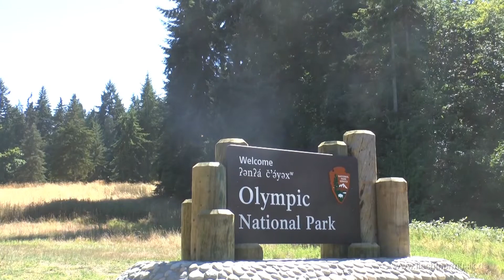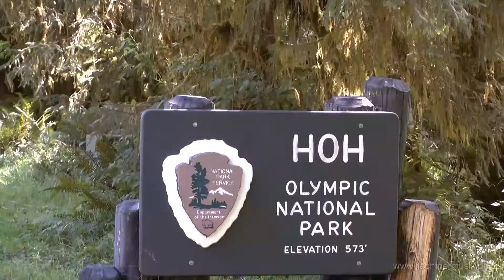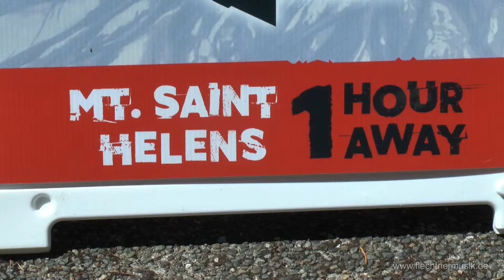American Highlights: Beautiful Washington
Einige Eindrücke aus dem US-Bundesstaat Washington -
Some impressions from the State of Washington